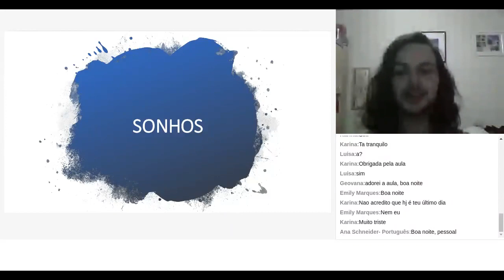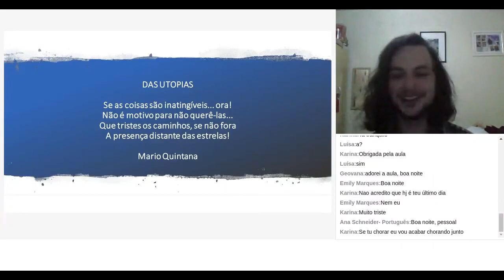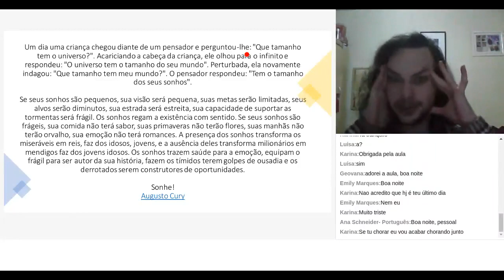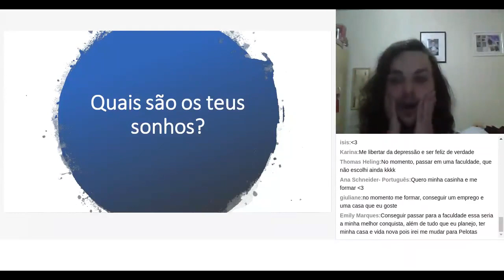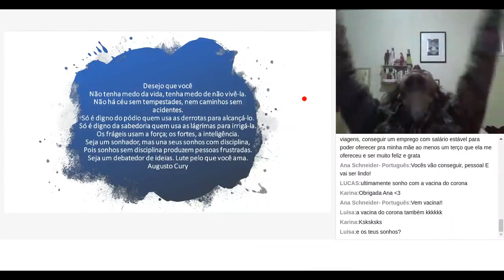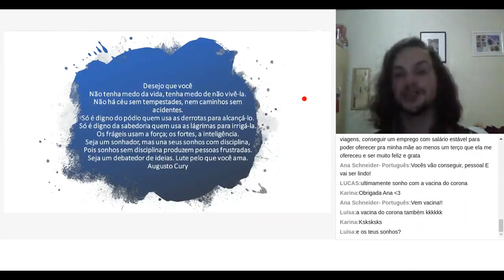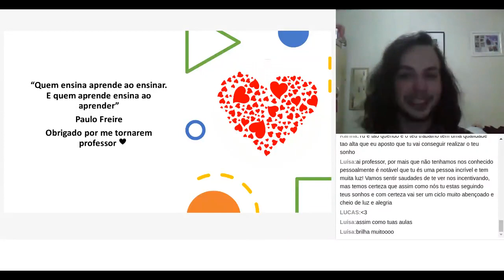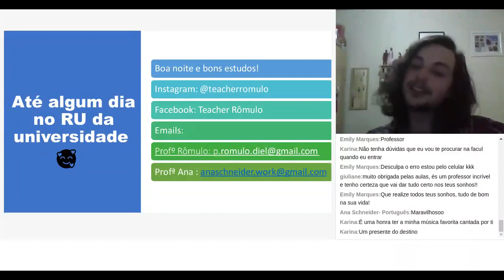Aula de Português 14 - Sonhos (20/08/20)